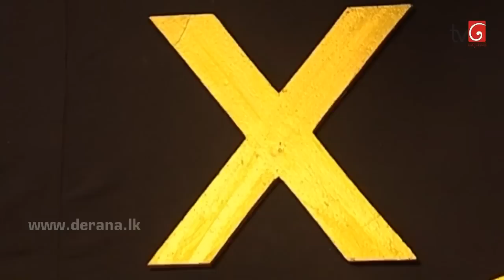Uncle Sam Ep 68 13th August 2015